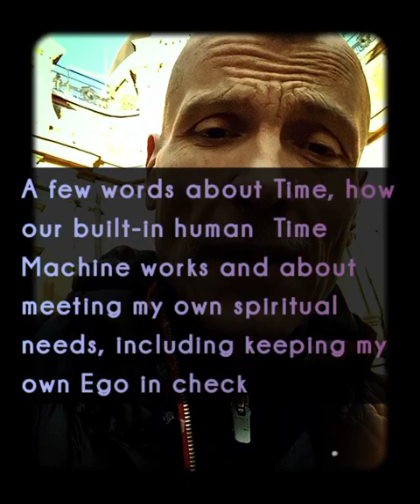[EN, 15 November 2023] A few words on Time , our built-in Time Machine & keeping my Ego in-check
[EN, 15 November 2023]

A few words about Time, how our built-in human  Time Machine works and about meeting my own spiritual needs, including keeping my own Ego in check

A few words about Time — the least explored, understood and explained feature, power or force of our Universe — to re-cap how I currently see it,  understand it,  how our built-in human  Time Machine works — as well as a handful of thoughts shared with regard to meeting my own spiritual needs, including keeping my own Ego in check or even to have humbling experiences at the Royal Observatory.

[This video was a shot on-site at the Royal Observatory in the Royal Borough of Greenwich in Greater London on 16 November A.D. MMXXIII.]